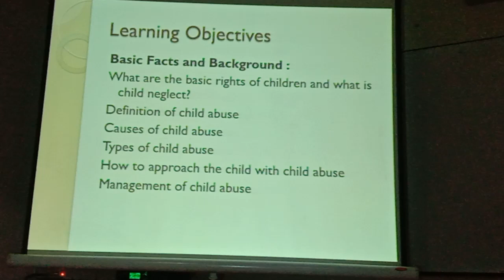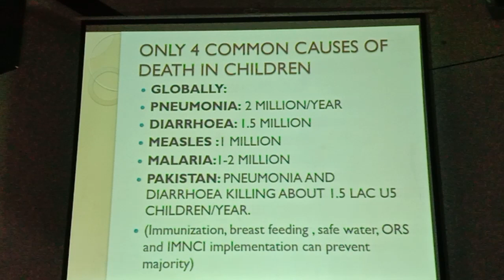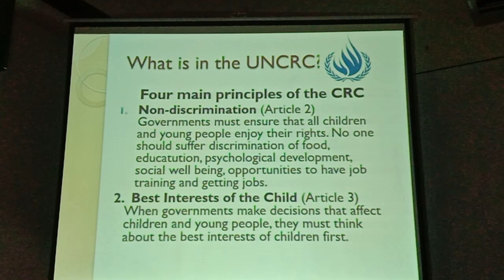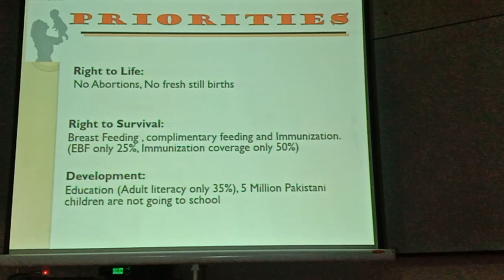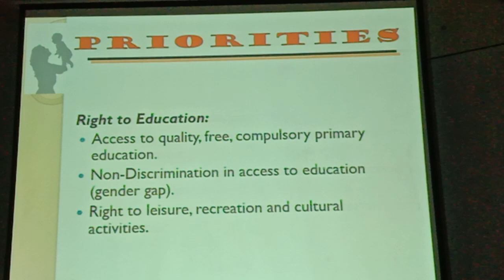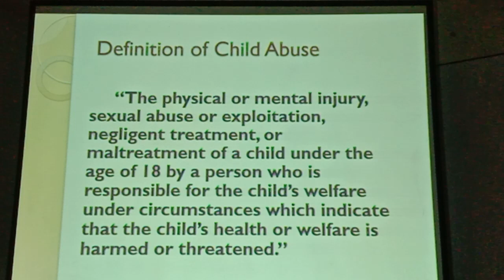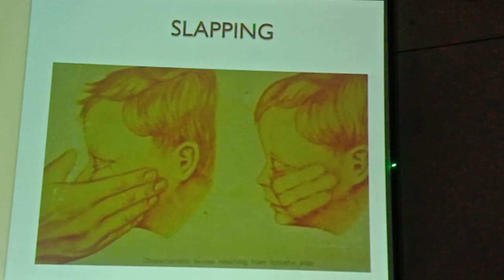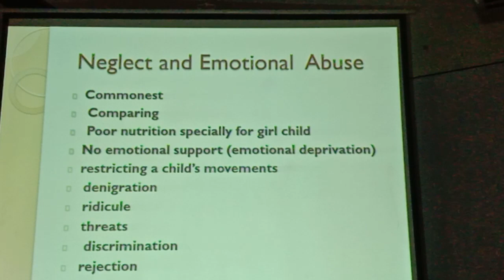Prof Dr Hassan Memon Department Of Paeds Lecture At MMDC Mirpurkhas 29/04/2021